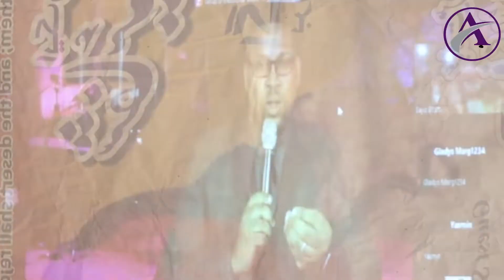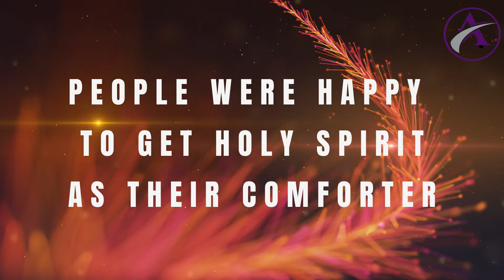Pakistan Healing and Preaching Crusade 9/30/22 Okara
God loves a cheerful giver! Partner with this dynamic ministry by visiting
or Text ALC to 797-979

Apostolic Life Church of Bay City
Pastor Phillip Johnson

Timecodes
0:00:00 - Intro